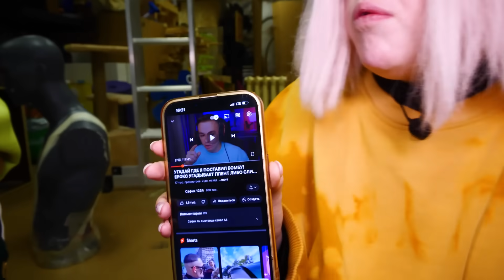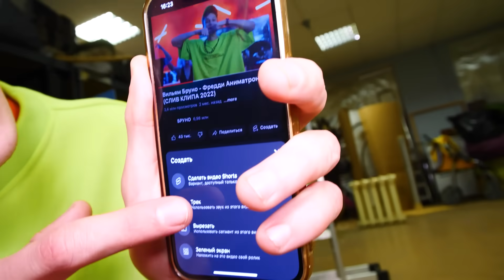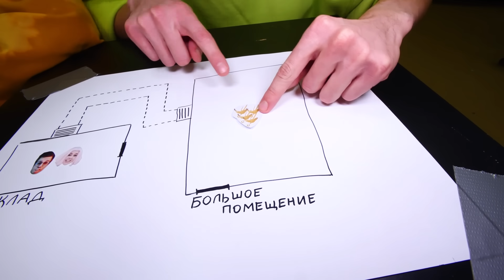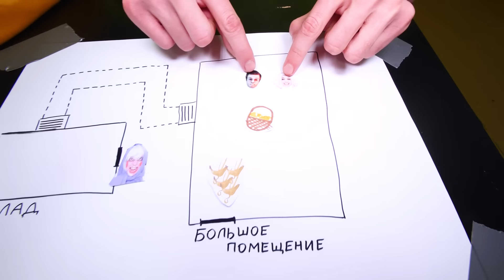Мне звонит МАША УБИЙЦА в 3:00 ночи! КАК ЕЁ ОСТАНОВИТЬ?!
В этом видео Мне звонит МАША УБИЙЦА в 3:00 ночи! КАК ЕЁ ОСТАНОВИТЬ?! Маша убийца в 3 часа ночи пришла к нам, потому что Бруно и Алина взяли ее пирожки ! Мы долго не верили что злые маша и медведь существуют, но оказывается маша и медведь в реальном мире бывают ! Маша exe была очень злой, поэтому мы придумали план, как обезвредить машу экзе в 3:00 !